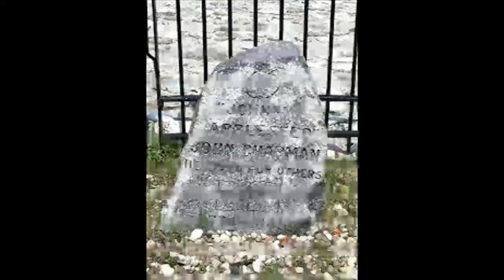HALLMARK RADIO HALL OF FAME PRESENTS: THE STORY OF JOHNNY APPLESEED WITH LEW AYRES!!!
The United States has many folk heroes  ( and we sure could use some now).  The most beloved I believe is Johnny Appleseed.  I remember reading his story back in grade school!  I hope you well enjoy this excellent production starring Mr. Lew Ayres!!!